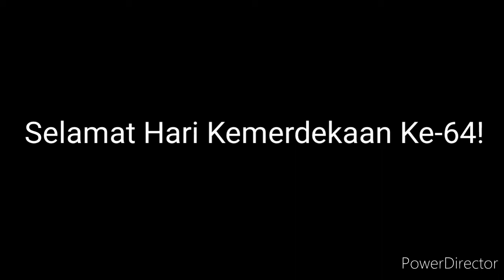Jalur Gemilang Piano Cover (Merdeka Special)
Selamat Hari Kemerdekaan Ke-64 To All!